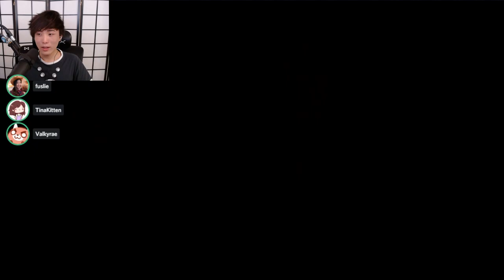Sykkuno plays Tricky Towers ft . Valkyrae , Tinakitten and Fuslie | Valkyrae is BEAST at this game !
Follow Sykkuno!